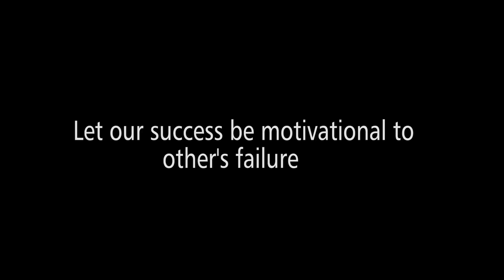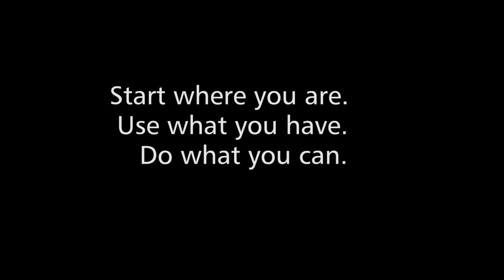Zero - 500,000+ - Jump Cuts so far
Jump Cuts is a Tamil entertaining group by Hari and Naresh. We love telling our stories that we have came across in our life, friends, neighbourhood and bring it to you in our own way through the jump cut editing ✂️.

Thanks to DIVO

J U M P C U T S